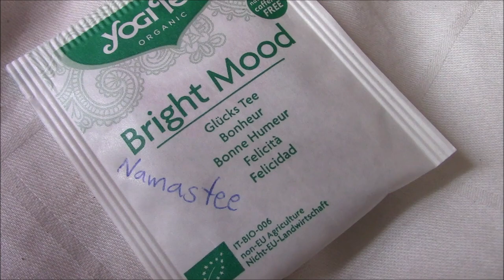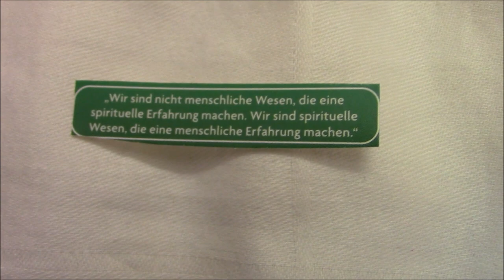Vlog / Namastee trinken und abwarten ☕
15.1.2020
Alles zulassen

Warum Tierschutz?